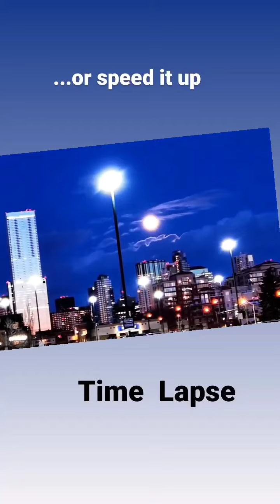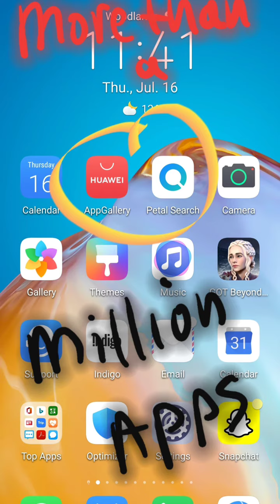July 17, 2020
Quick look at the new P40 Pro now in Canadian cellular providers and stores